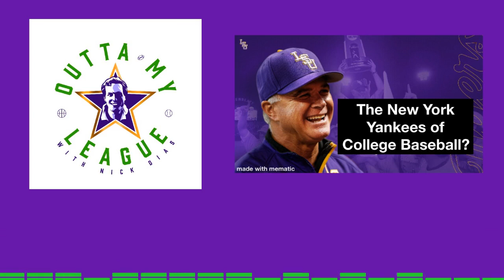Who Will Replace Paul Mainieri at LSU?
(0:00) Reaction to Mainieri retirement
(4:22) Coaching candidates
(10:43) HOW I would hire the new coach